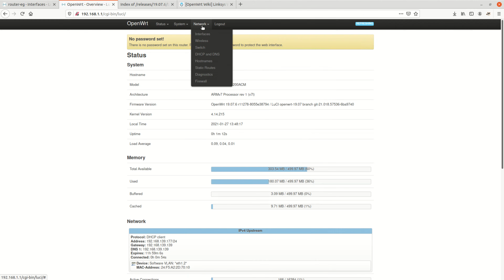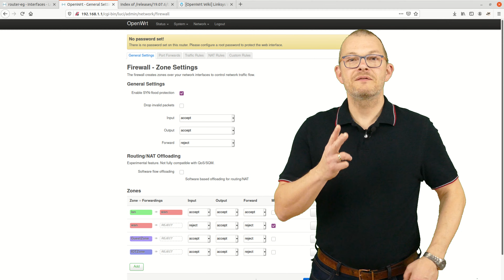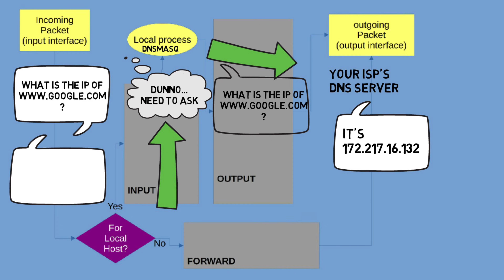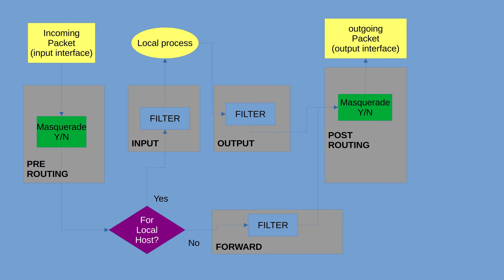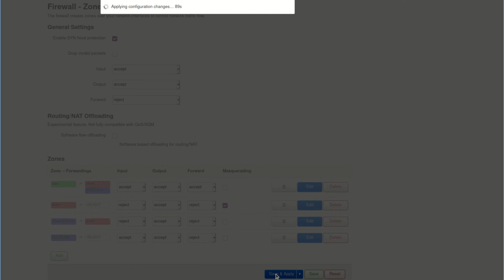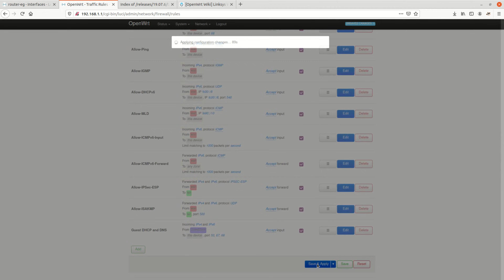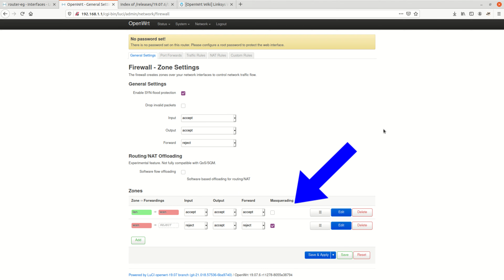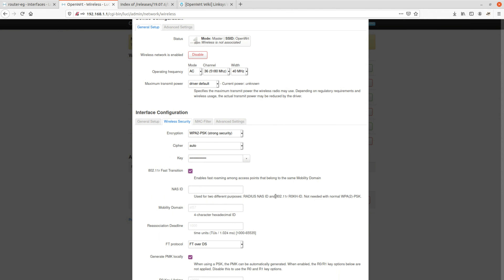How to configure OpenWrt as Firewall for your home network and Guest Wifi and IPTables explained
Guest Wifi in your home network can easily be done with OpenWrt. How to configure OpenWrt as Firewall, how to build a firewall for your home network, How to make a Guest Wifi and a separate IOT Wifi and Firewall zone ? IPTables explained in the middle part.

0:00 Intro
0:48 Creating the IOT and Guest Firewall zones
1:32 Explaining the desired setup (IOT/LAN/GUEST)
2:20 Firewall zones in OpenWrt / Luci
2:35 IPTables explained
5:10 Setting the policies in the OpenWrt Interface
7:59 DNS and DHCP for the guest network
9:15 Masquerading and NAT, private IP addresses
10:17 adding and assigning the interfaces
11:48 adding the wireless interfaces
12:42 summary